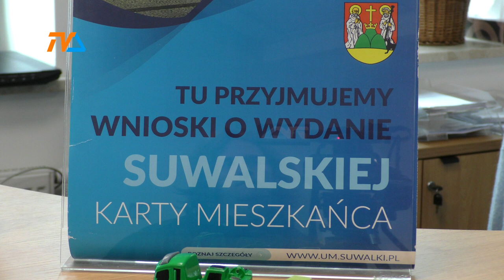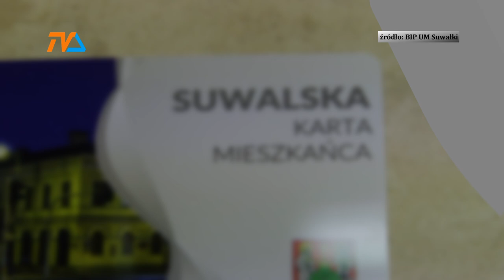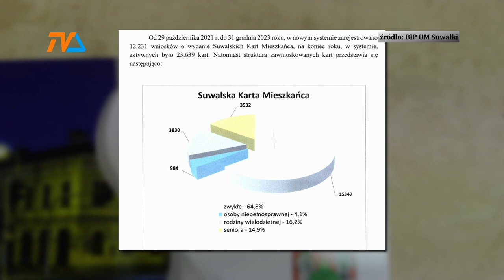Ile zyskaliśmy na „eskaemce”? |TV SUWAŁKI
Niewątpliwym rekordzistą w udzielaniu ulg powiązanych z Suwalską Kartą mieszkańca jest miejska spółka PGK, która oszacowała, że SKM-ka umożliwiła rodzicom dzieci i młodzieży zaoszczędzenie ponad miliona 136 tysięcy złotych. Na taką kwotę obliczono wartość bezpłatnych przejazdów dzieci i młodzieży szkolnej zwolnionej z opłat z bilety miejskiej komunikacji.